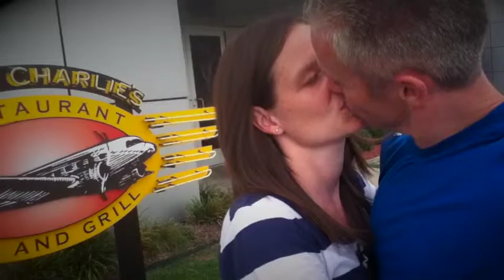What Cool People Do For Fun!